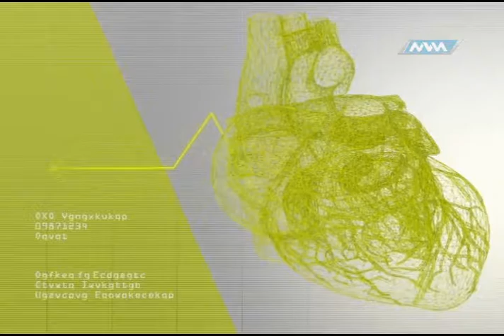Médico de Cabecera Sexología 06-Marzo-17 parte 1